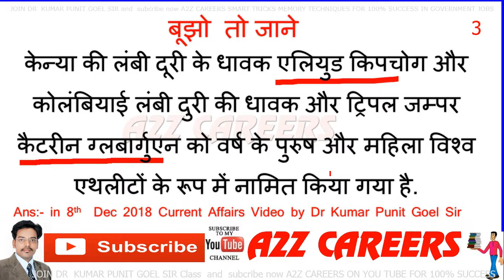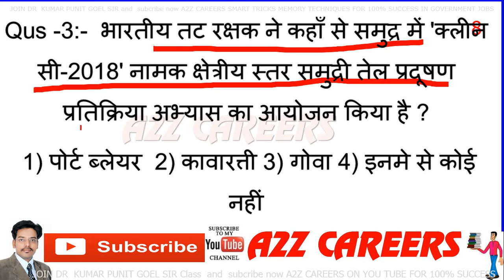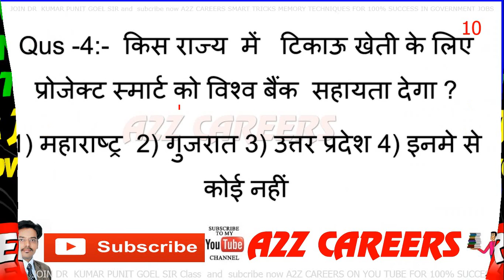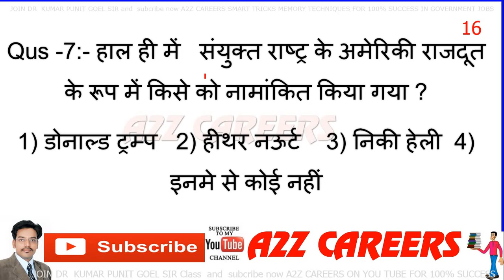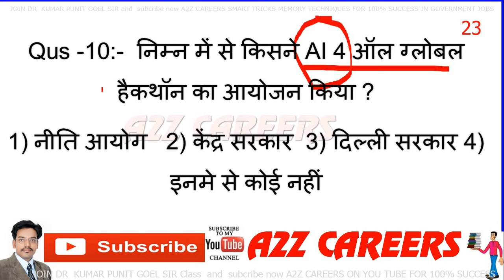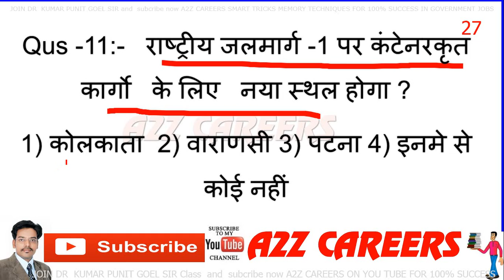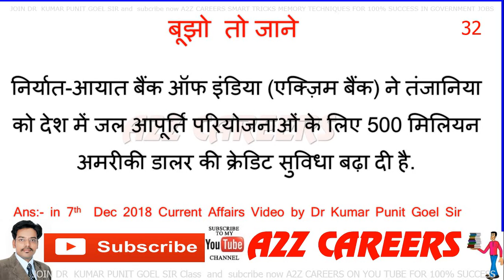#133 Current Quiz| 9 December 2018 Current Affairs| Daily Current Affairs|Current Affairs In Hindi